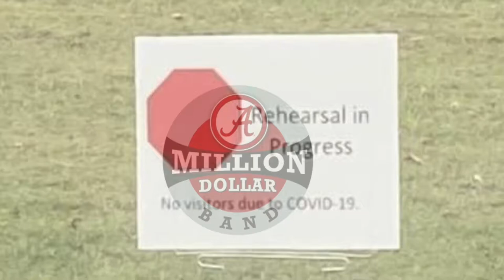Million Dollar Band - Iron Bowl 2020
It’s Iron Bowl week and the Million Dollar Band is set to bring the best yet!